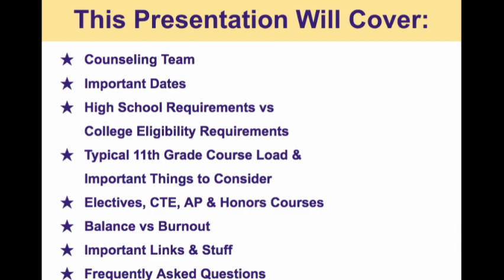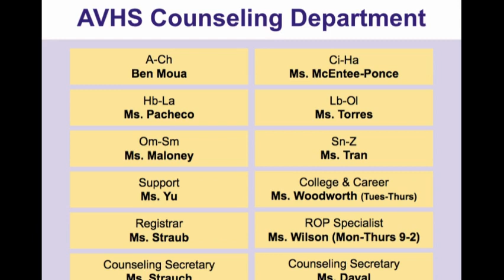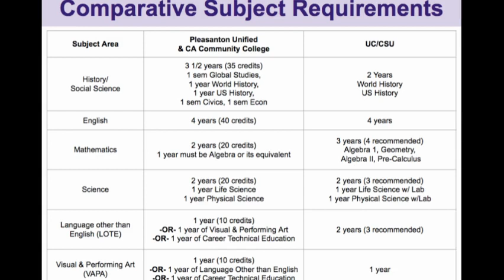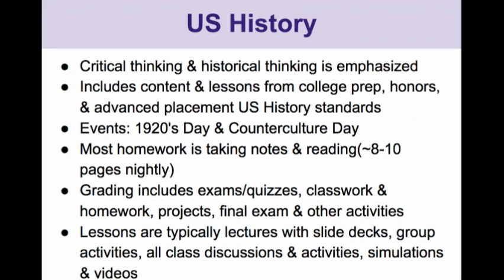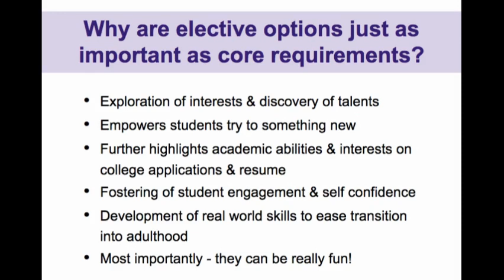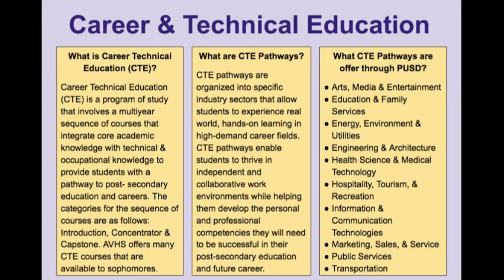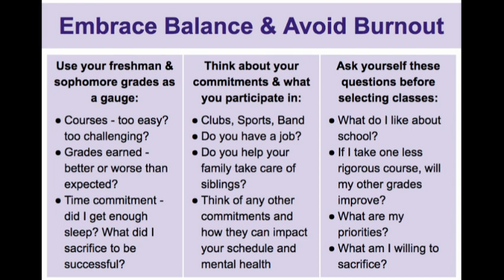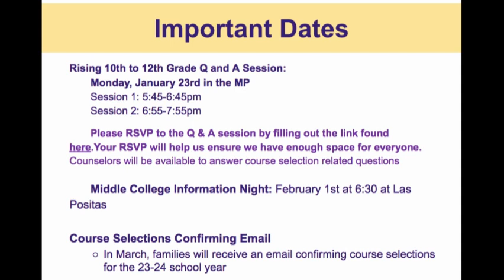Scheduling Video for Rising 11th Graders [Class of 2025]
Here is a counselor presentation for our rising 11th graders that goes over some important information regarding scheduling. It's important that you watched this presentation so that it'll inform your decisions when it comes to course selection for your junior year.